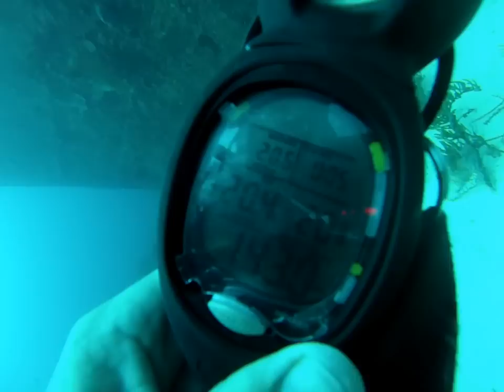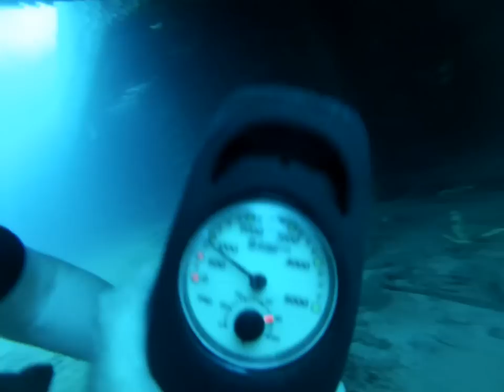Inside the Jane Sea.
Prachtige beelden van het mooiste Wrak van Aruba.